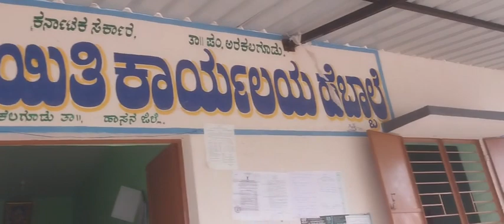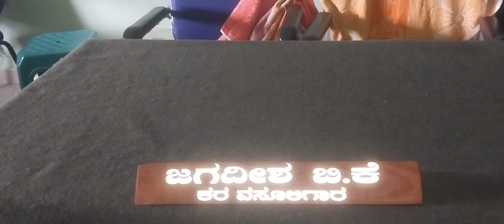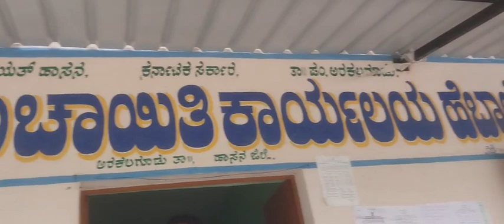ಹೆಬ್ಬಾಲೆ ಪಂಚಾಯತಿ ದುರವಸ್ತೆ